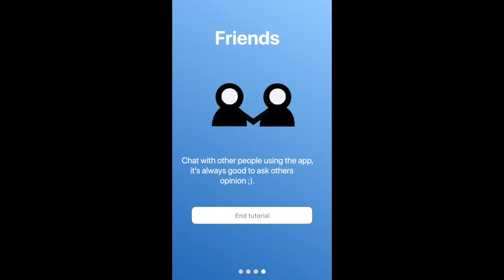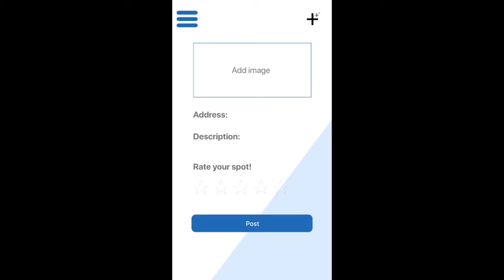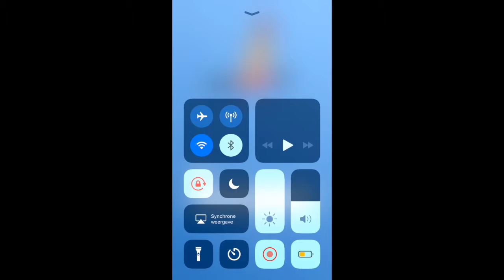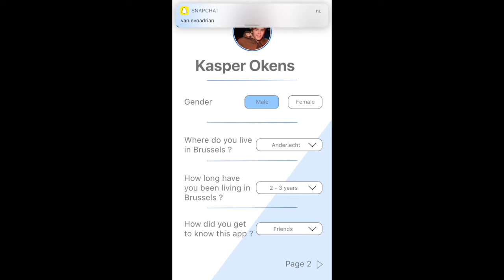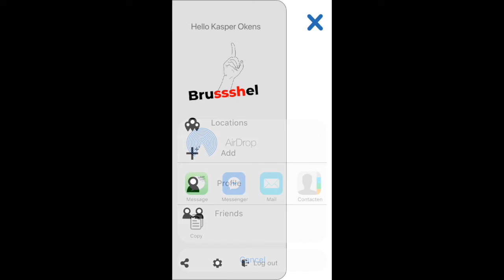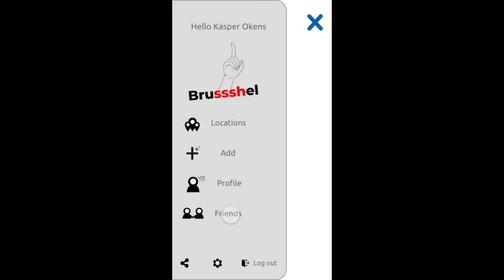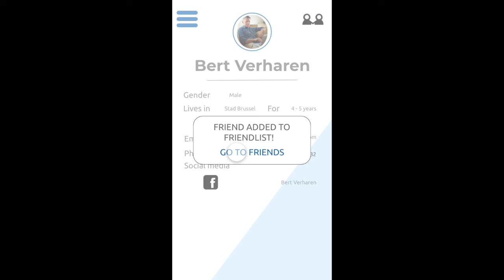UserTests HighFi YTVideo - Kasper Okens 1IMDA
Bedankt voor het kijken van deze video ! Kunnen we 50 likes halen ?

Yow mensen,
Ik ben Kasper, ook wel Typical_Universe genoemd, 16 jaar, woon in Vlaams-Brabant en maak gaming video's, pranks, vlogs, en veel meer.
Als jullie mij willen contacteren via Facebook, Twitter, Instagram, ... De links staan in de beschrijving.
Als jullie mijn video's leuk vinden, laat dan zeker een LIKE achter en DEEL de video !
Tot in mijn video's !